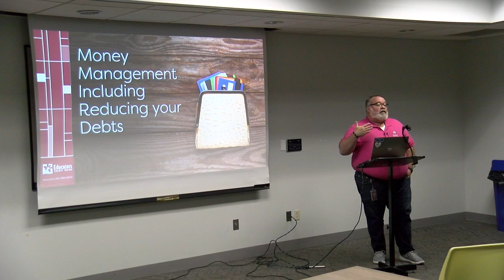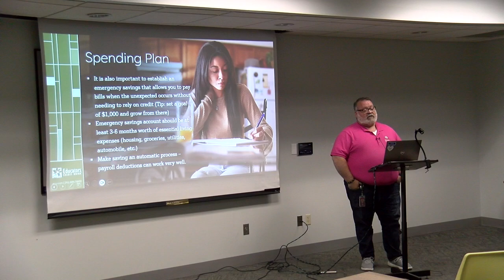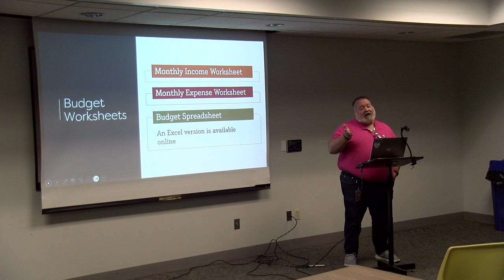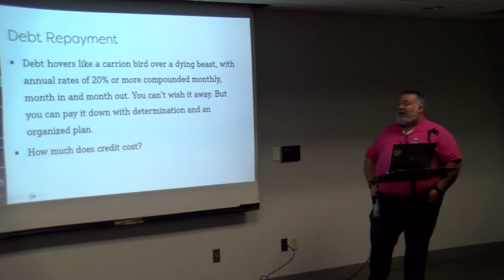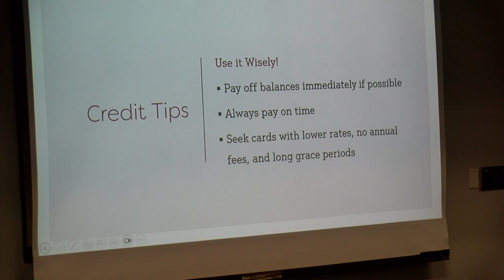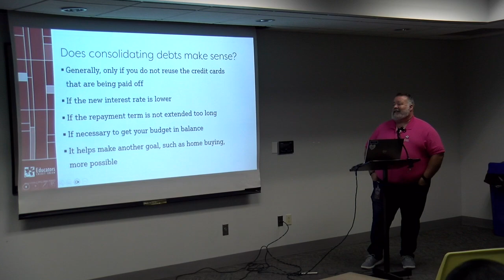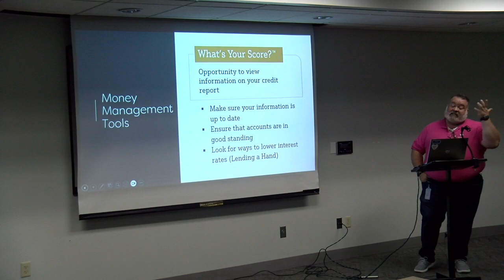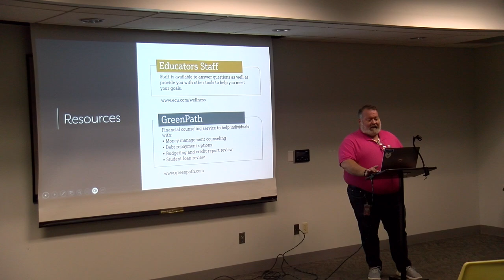Money and Debt Manage 101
Understanding your debt is the first step to managing it. Joining us to learn about different kinds of debt and how to tackle them in a manageable way.

مكتبة كينوشا العامة الخاصة بي

The Kenosha Public Library is an ever-evolving, inclusive, welcoming community that strengthens neighborhoods, inspires shared learning, and nurtures curiosity.